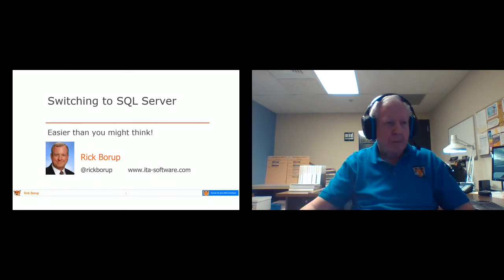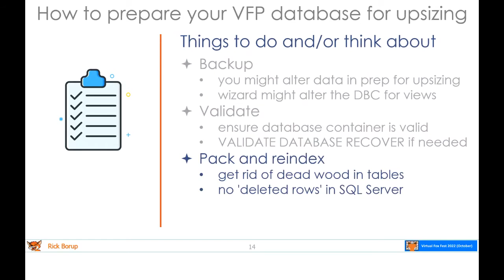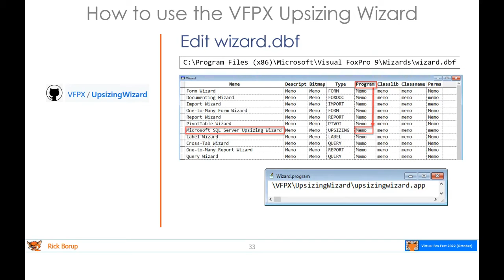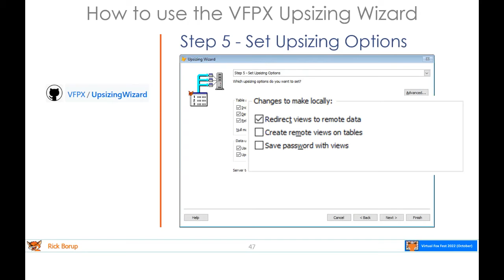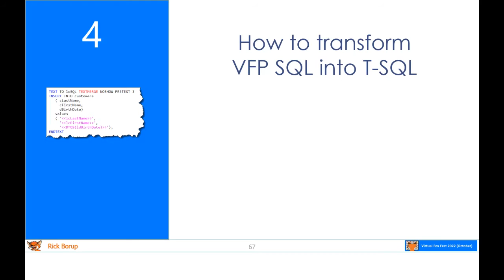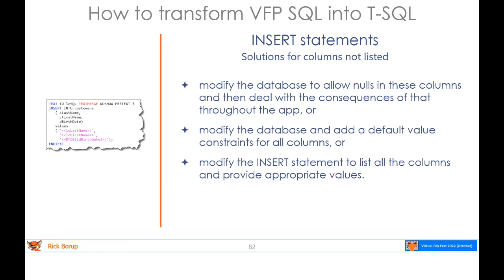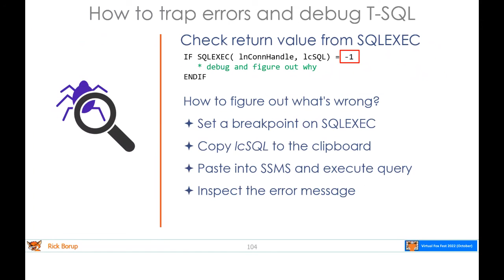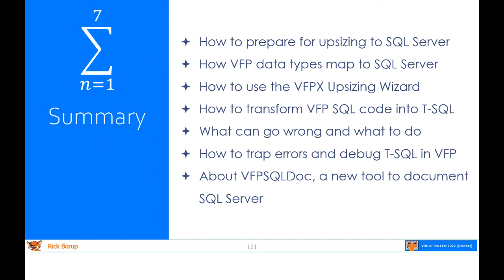Switching to SQL Server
This was presented by Rick Borup at Virtual Fox Fest 2022 (October)

Want to learn how to switch your VFP apps from DBFs to SQL Server? Then this session is for you. Drawing on lessons learned from real-life experiences, this session shows you how to use the VFPX Upsizing Wizard to create the SQL Server database and how to modify your VFP code to work with it. Along the way, you'll learn many tips and tricks to help things go more smoothly and avoid some common pitfalls. There's a lot to know, but it's easier than you think!